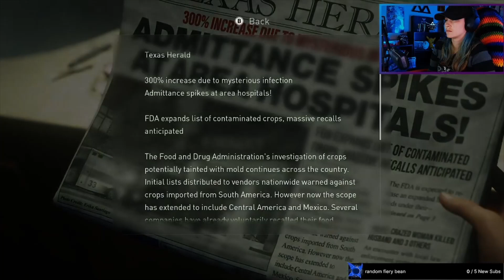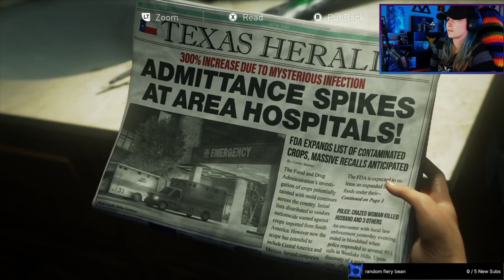a TRULY BLIND playthrough EP 01 of The Last Of Us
This is my first playthrough of The Last Of Us part 1! Being legally blind we used all of the accessibility settings for it and it was recorded LIVE on Twitch